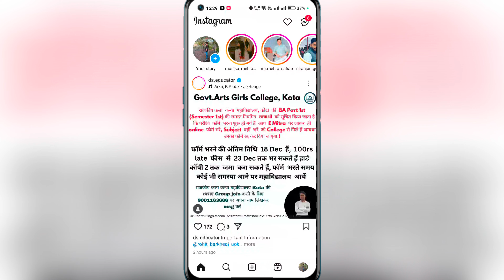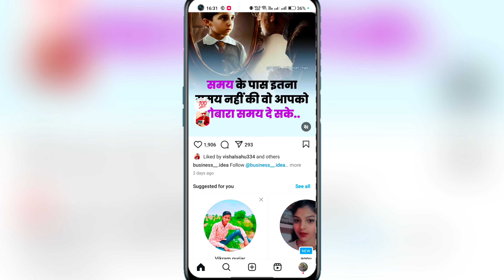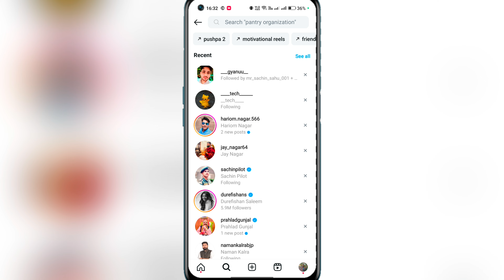Instagram Par Search Karne Par id nahi aa rahi || Instagram Account Search Problem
:- Your Quaires

instagram par search karne par id nahi aa rahi

instagram id search bar mein show nahi ho raha hai

instagram id search karne par nahin a raha hai

instagram id search karne par nahi a rahi

instagram id search bar main show nahin ho raha hai

instagram par kisi ki id search karne par na aaye to kya karen

instagram par kisi ki id search karne par kyon nahin aati hai

instagram par search karne par id kyon nahin aati

instagram pe kisi ki id search nahi ho raha hai